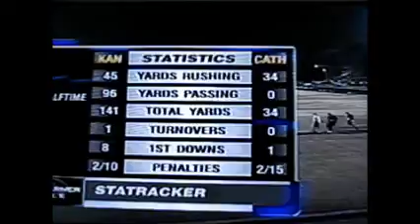2nd Rnd CC 1st Half Stats 2006